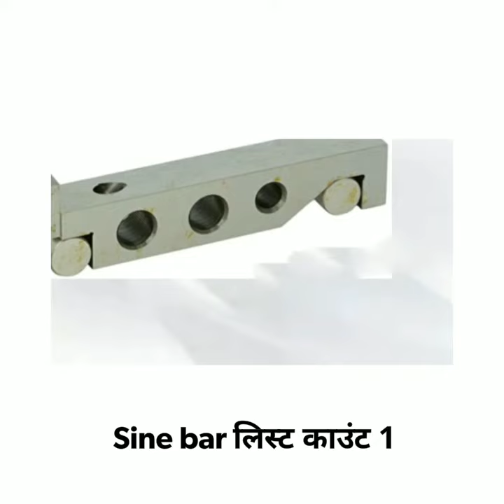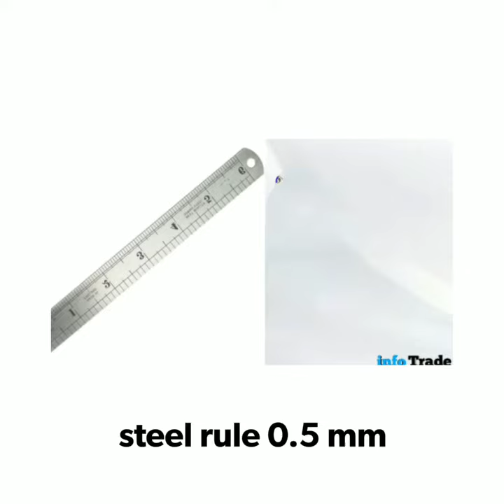Iti fitter theory.. List count..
Vivekanand